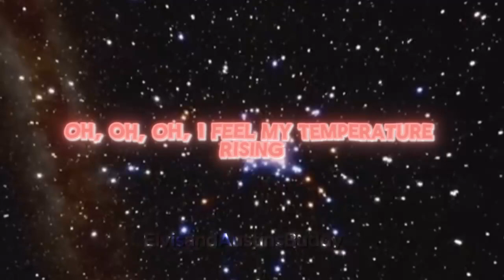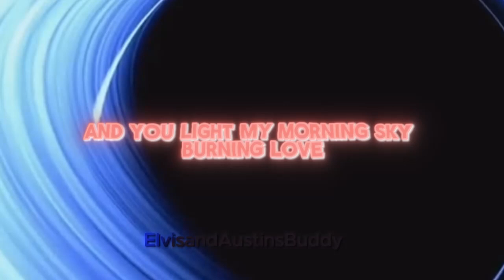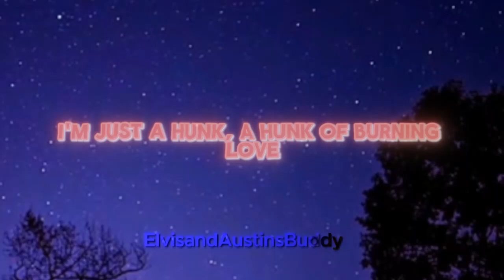Burning Love - Lyric Video -